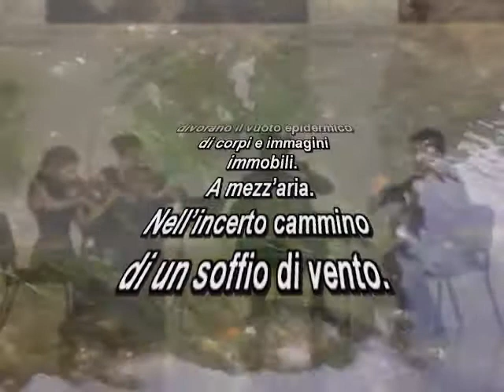Floriana Porta dalla silloge " dove si posa il bianco" lacrime